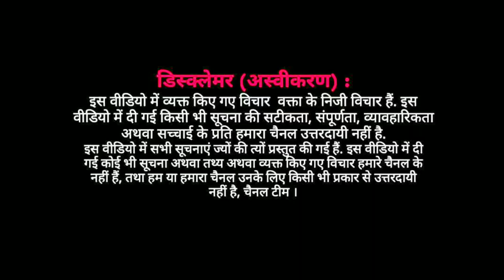EP : क़ारी ओवैस के पिता ने कहा, बस इंसाफ दिला दो, चांदनी चौक कोतवाली से लाइव अपडेट ।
क़ारी ओवैस के पिता और परिवार इंसफब्के लिए दिल्ली के थाने पर रात बिताने को मजबूर ।